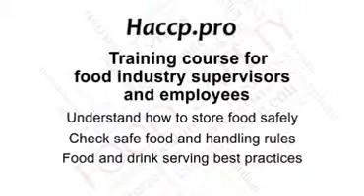risk level 1 3 2 training course course haccp level 2 3 1 training course course haccp level 2 3